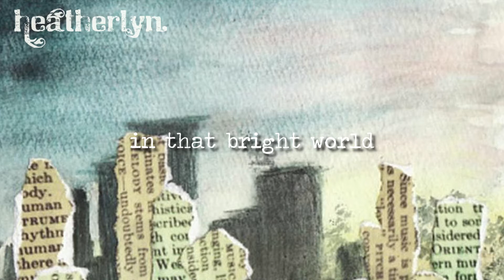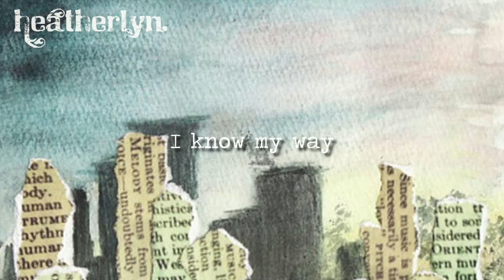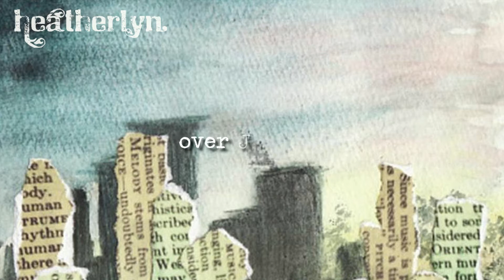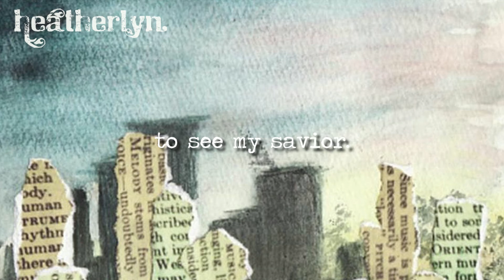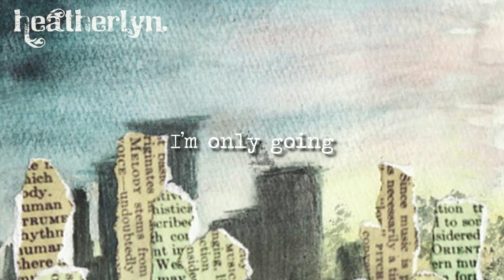Wayfaring Stranger (lyric video)